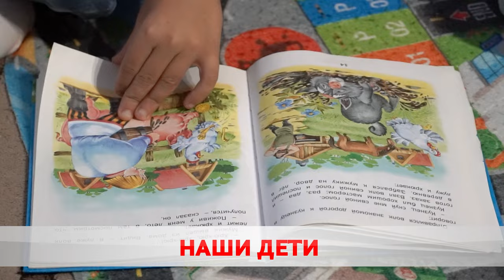Мешок сладостей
Дома семейного типа посетили гости с подарками.